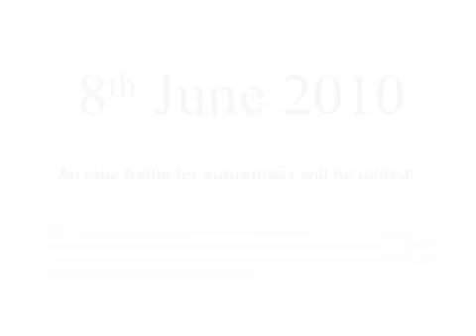FFXI - Vision of Abyssea - Official trailer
from the SE website